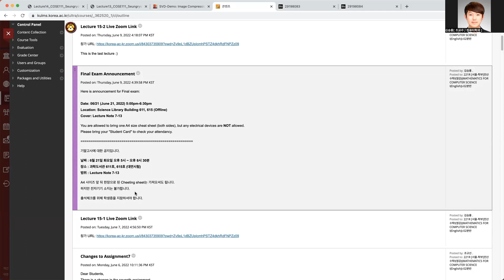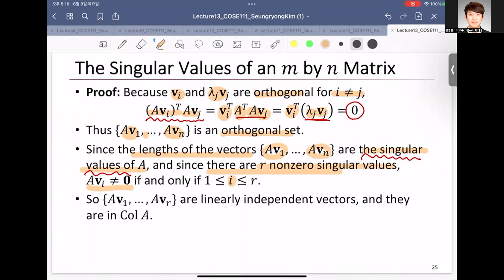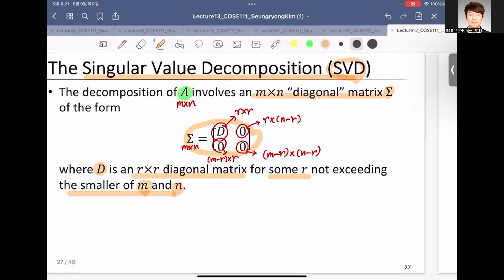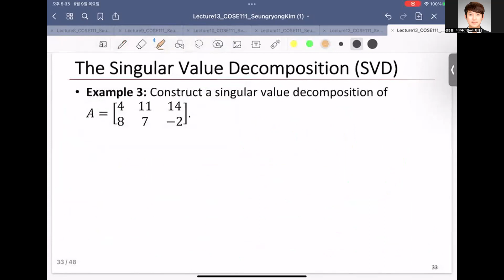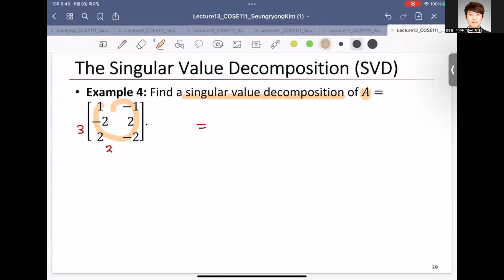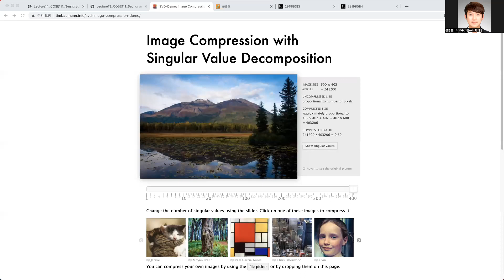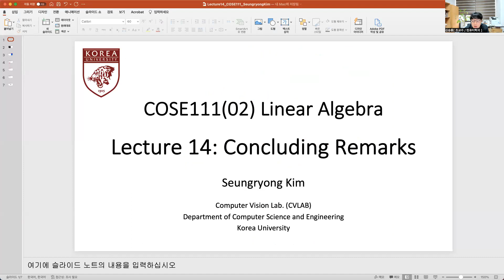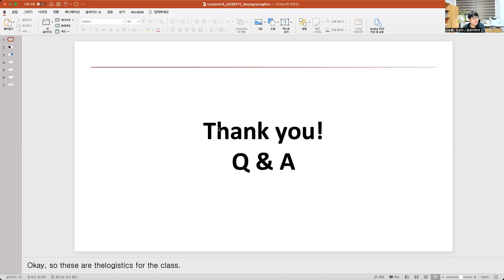Lecture15 2 COSE111 SeungryongKim